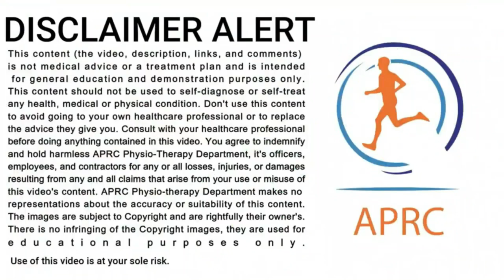Top 7 Best Exercises for Rheumatoid Arthritis of Hands | Treat Morning Stiffness of RA | Urdu/Hindi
In this video, Dr Irfan Ahmed PT will give you top 7 exercises for Rheumatoid Arthritis of hands, the objective of these exercises is to strengthen the hand muscles and improve the flexibility and range-of-motion of the hand joints. Rheumatoid Arthritis mainly affects small joints of hands symmetrically. If the patient can do these exercises regularly, the patient can manage pain, stiffness and swelling of the hands in a better way. He will also give you some tips to treat morning stiffness of hands which is a very common complaint of Rheumatoid Arthritis patients. The top 7 Exercises are:
1) Metacarpophalangeal Joint Flexion
2) Tendon Gliding
3) Hand Grip Strengths
4) Pinch Grip strength
5) Radial Deviation
6) Finger Adductor Strengthening
7) Wrist Circumduction
APRC Physio Department is trying to make the most complex medical subjects simple and easier for its viewers and clients.